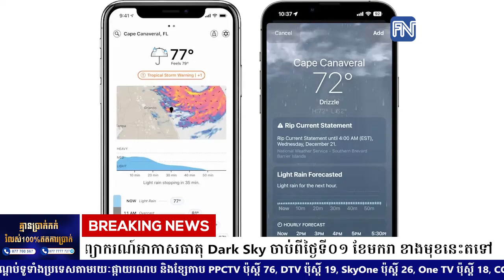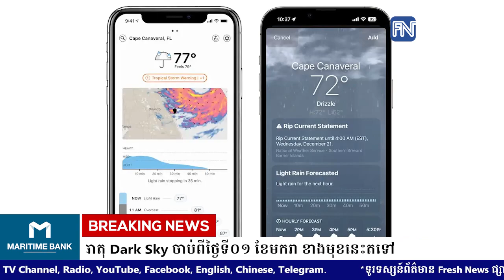Apple សម្រេចបញ្ឈប់ការគាំទ្រកម្មវិធីព្យាករណ៍អាកាសធាតុ Dark Sky ចាប់ពីថ្ងៃទី០១ ខែមករា ខាងមុខនេះតទៅ